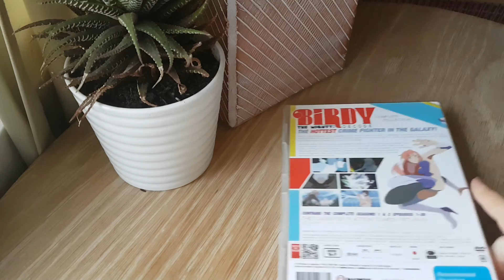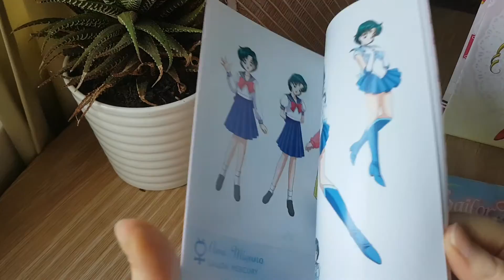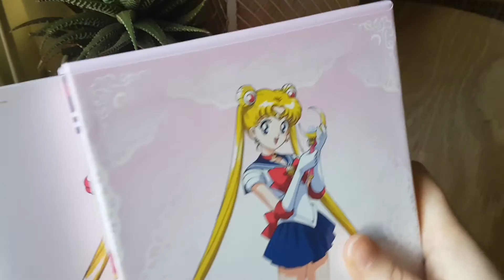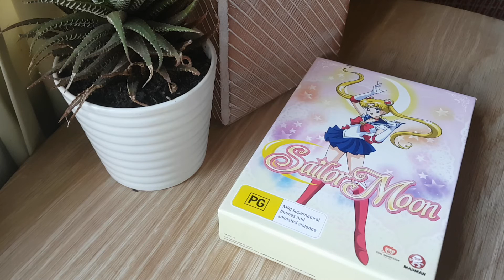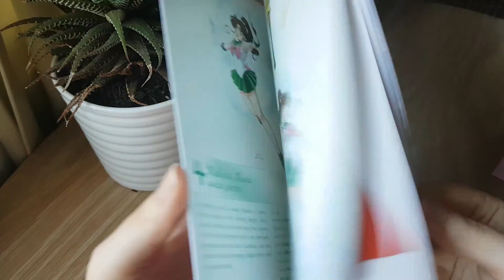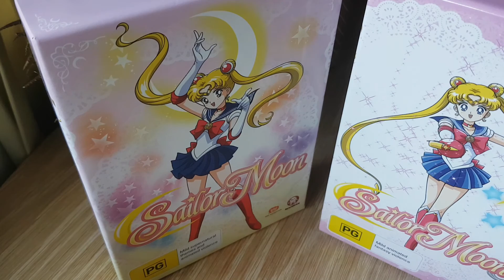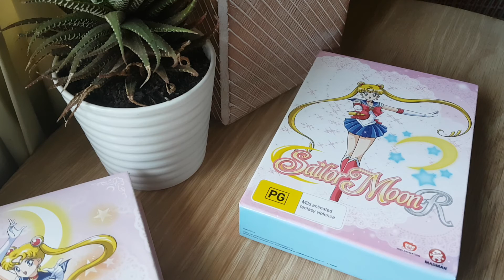Sept 2016 Anime Pickups pt 2 || Cute Girls Galore~☆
A shojo classic and a new imagining of a scifi OVA.  Short and sweet this video!